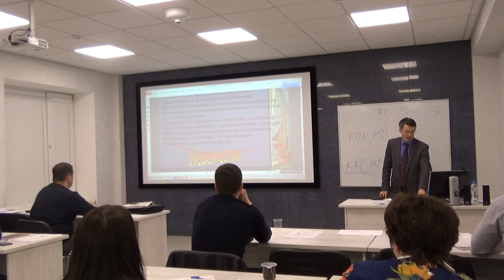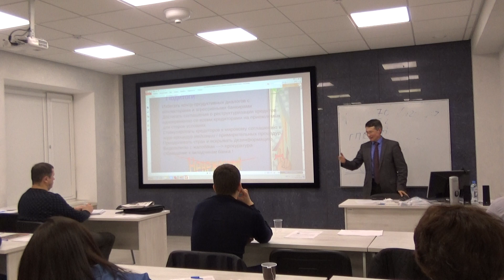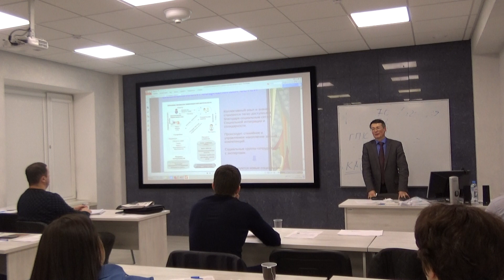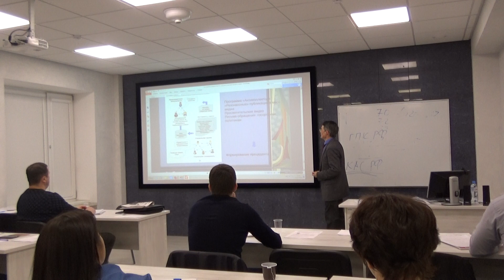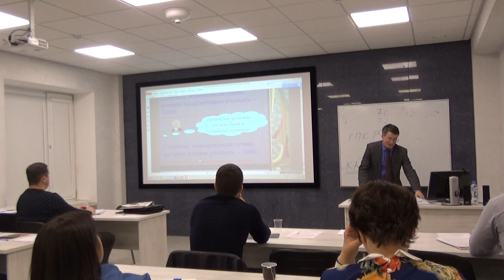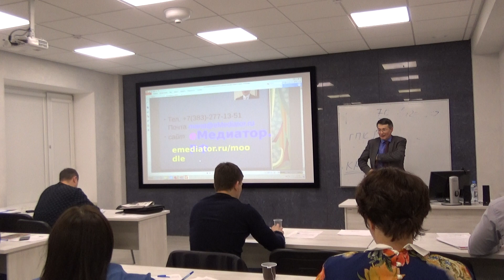Единая теория конфликта. Конструктивный / деструктивный конфликт